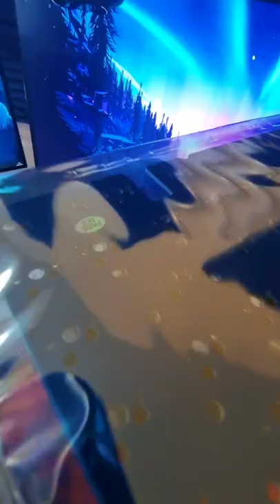This Custom Keyboard Costs $450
The keyboard kit is Portal 65 by Parallel Limited